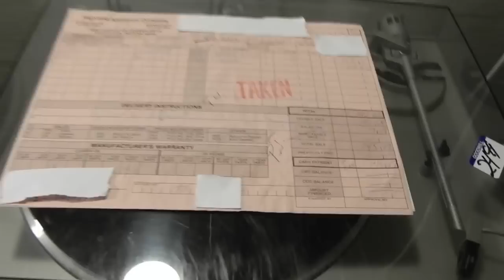Technics SL-Q350 Record Player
Today, I got this nice 1983-4 Technics SL-Q350 at the local Goodwill (a charity owned thrift store) for only $25.  Nothing wrong with it at all, it's been very well cared for, and it came with the original box, original receipt, cords, Audio Technica upgrade cartridge, and an extra Audio Technica standard cartridge.